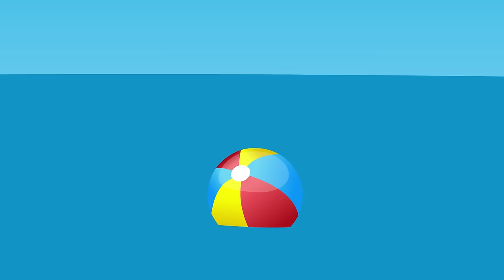Cats Family in English - Attraction Repair With Gumball Machine Cartoon for Kids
Awesome cartoon for kids and children with Cats Family. This is new cartoons by Cats Family & Benny Mole and Friends. In this series:
Attraction Repair With Gumball Machine